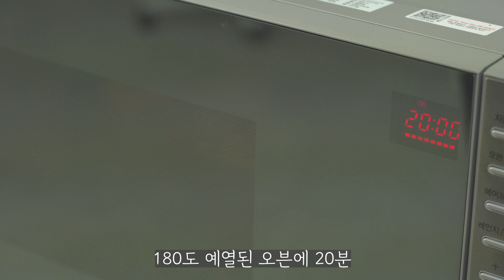토마토는 없지만 괜찮아요, 라따뚜이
귀여운 쥐가 요리하는 영화 보신 적 있나요?
그 제목이 '라따뚜이'로 이름 자체는 많이 들어본 단어일 것 같아요

라따뚜이(ratatouille)는 '음식을 가볍게 섞다, 휘젓다(to toss or to stir up)'의 뜻을 가진 프로방스의 방언 라타톨라(ratatolha), 프랑스어 투이예(touiller)에서 비롯된 말이다. 다양한 채소를 잘 섞어 만드는 조리법을 표현한 말이다. (출처: 네이버 지식백과)

라따뚜이는 채소를 섞어 만든 스튜 요리인데 보통은 토마토, 애호박, 가지로 만드시더라고요

이번 메뉴를 준비하면서 장을 보는데 큰 토마토가 없어 새송이버섯으로 대체해보았는데 버섯의 쫄깃한 식감이 살아있어 이것도 이것대로 맛있더라고요!

토마토가 없더라도, 다른 채소를 사용해도!
그럴싸한 요리가 완성되는 라따뚜이! 오늘 한번 도전해보세요

재료
양파 1/4개
베이컨 2줄
토마토소스 5T
가지 1개
애호박 1개
새송이버섯 1개
피자치즈 취향껏
후추 조금
올리브유 조금